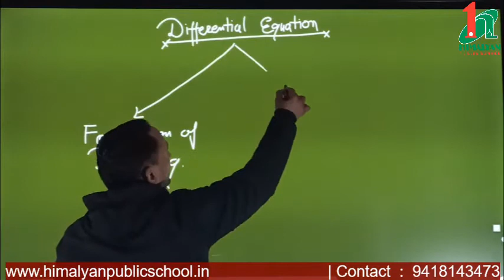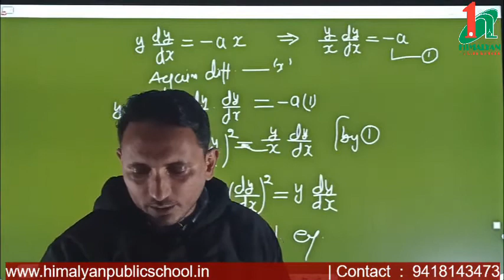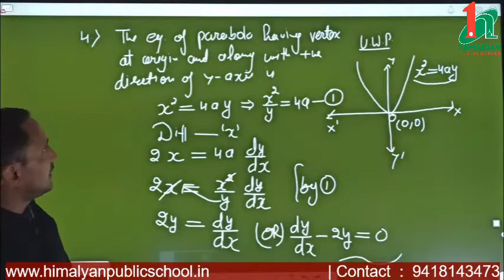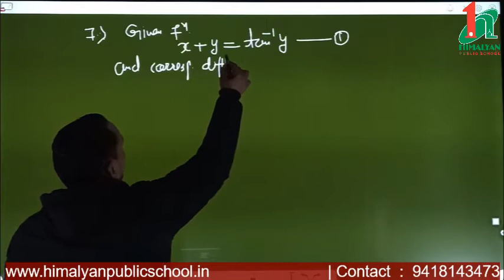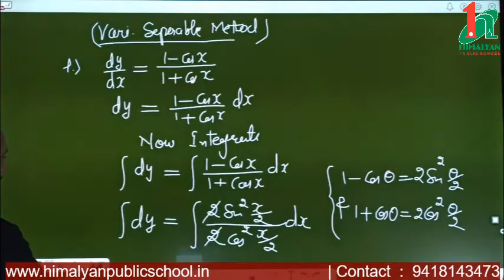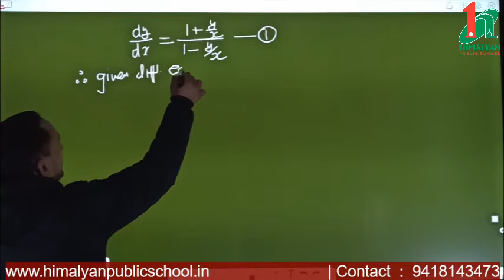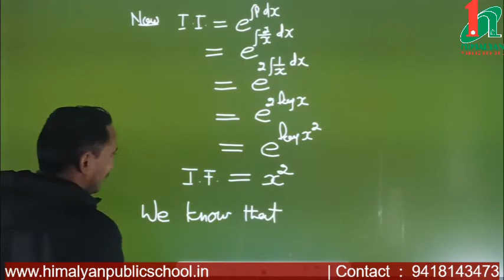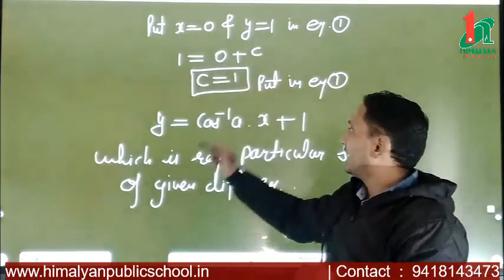Differential Equations Unit- III Chapter 9 Class +2 Video no 9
Inverse Trignometric Function Class 12th ( Mathematics)
Easy way to understand Inverse Trigonometric functions
Graphical representation of inverse trigonometric function
inverse trigonometric formulas
inverse trigonometric functions calculator